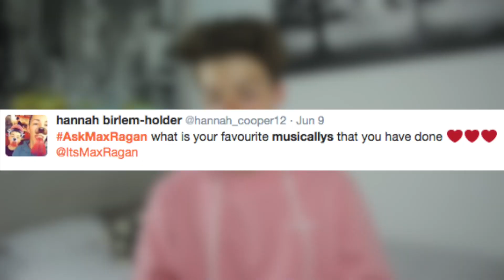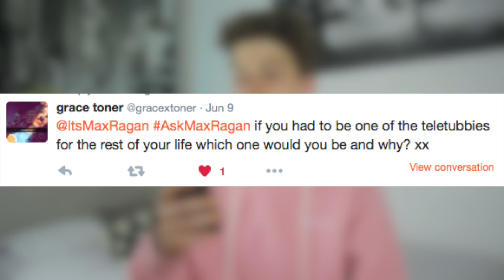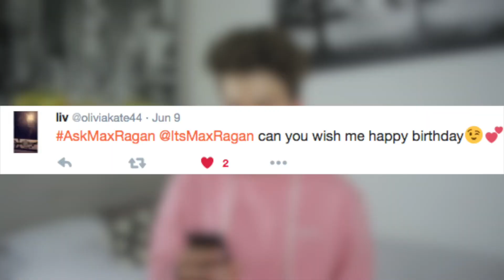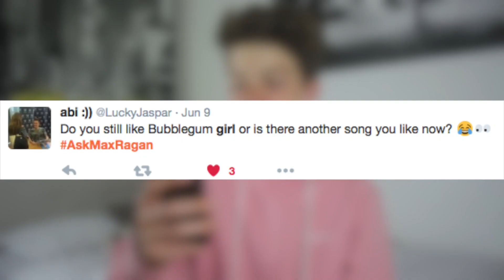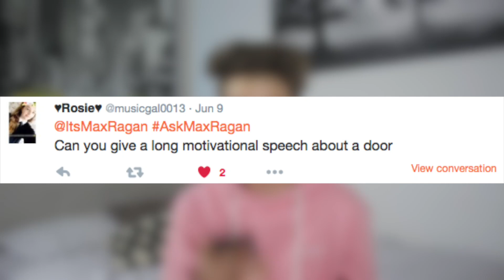I'M A DRUGGY?! | YOU ASK ME SOME QUESTIONS!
♛Add Me On Snapchat: @ItsMaxRagan♛
♛Follow Me On Musical.ly: @ItsMaxRagan♛